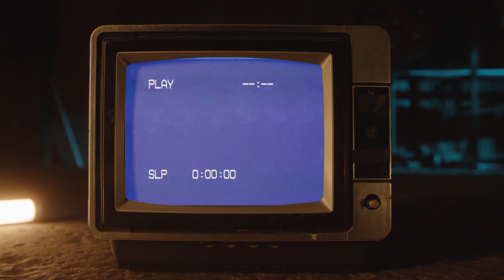Trailer: Whispers in the Night por Citlali Méndez, Eliseo Ruíz y Randall Farfán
PROYECTO
El proyecto consiste en el desarrollo de un trailer acerca del desarrollo de un concepto de historia y sobre todo de sus personajes, mismos que son llevados al 3D.

El presente video muestra el resultado final de la animación.

SINOPSIS
Ezequiel Martinez es un joven adulto de 29 años que lleva casi una década dedicándose a la exploración urbana junto con su novio Leonardo Leonel de 22, que apenas lleva unos meses probando de la experiencia junto a su pareja. Un día por rumores de terceros descubren una zona poca explorada que otros compañeros exploradores no se han atrevido a entrar por la rara atmósfera que desprende.

Tomándolo como un reto, ambos deciden infiltrarse en el terreno abandonado con tal de investigar primero los exteriores antes de aventurarse al interior de los edificios, sin tener la más mínima sospecha de que no son los únicos presentes en aquel lugar…

Producto: Videojuego
Temporadas: 13 Episodios
Género: Terror psicológico, suspenso,
misterio
Duración: 16 horas
Público meta: +15 años

Carrera de Ingeniería en Diseño Multimedia (IDM)
Ciclo Escolar: Agosto 2022
Alumnos:  Citlali Méndez, Eliseo Ruíz y Randall Farfán
Docente: Mtro. César Guerra
Ciudad del Carmen, Campeche, México

Este video forma parte de la muestra de trabajos de alumnos realizados en el Marco del xMedia Fest 2022. Este y más trabajos pueden ser visualizados